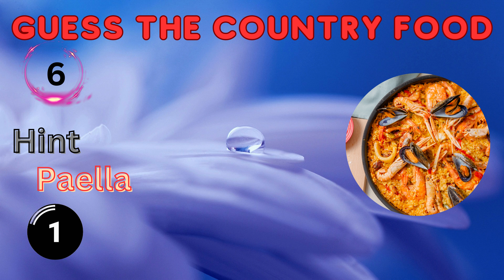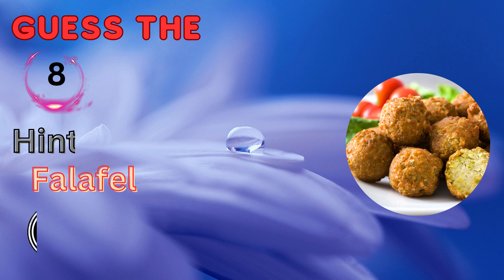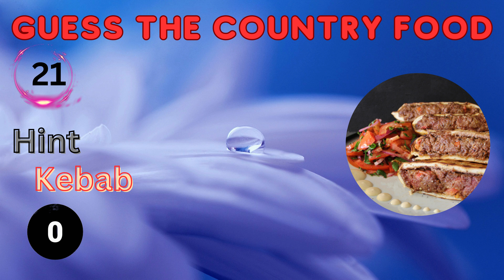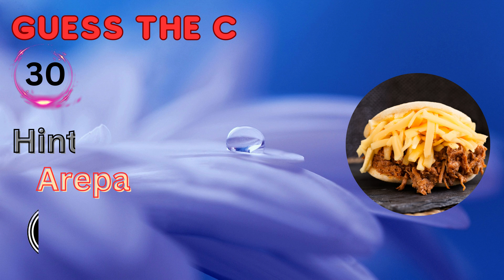Guess The Delicious Food Of The Country....